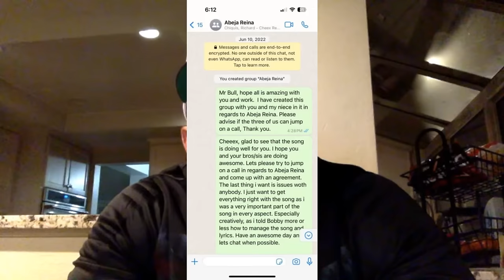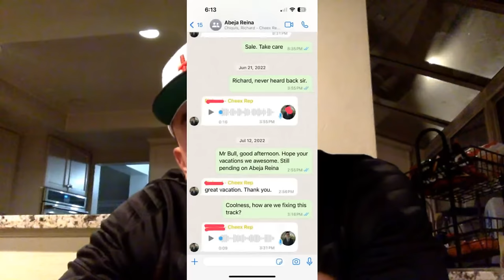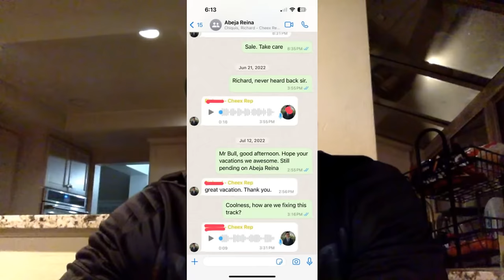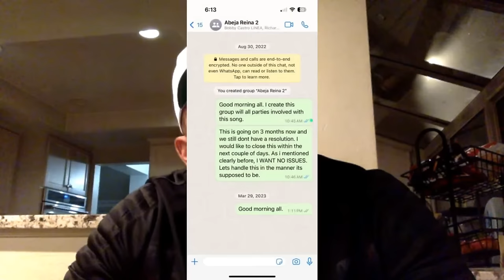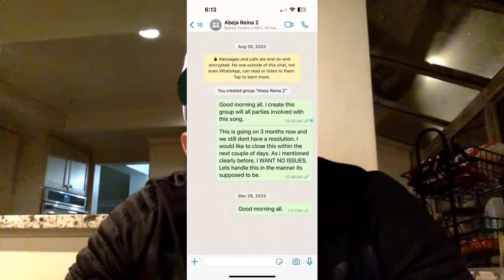“ULTIMO AVISO SOBRE ABEJA REINA” | Juan Rivera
Vamos a Hablar sobre el tema que tengo pendiente de ABEJA REINA ... los espero